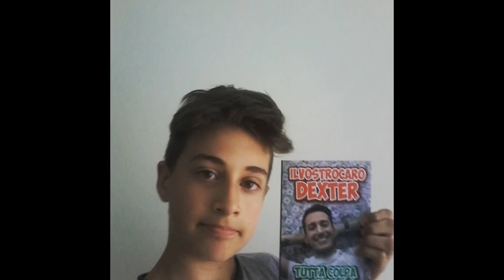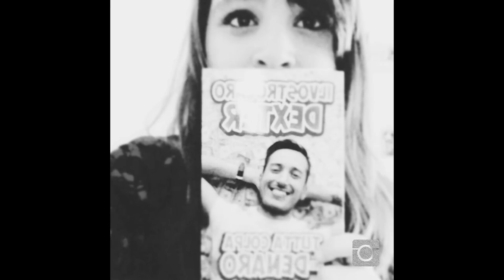I GIOCATORI PIU' LENTI! - FUT DRAFT CHALLENGE BOMBER PER CASO